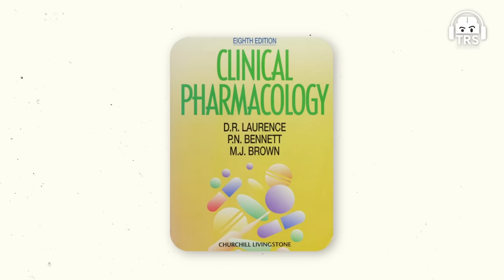Free S*x Coaching For Men - POWERFUL ADVICE From India's Top "Men's Doctor"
Follow Dr. Rajesh Taneja's Social Media Handles:-

Today, on The Ranveer Show, we welcome Dr. Rajesh Taneja for an open and honest conversation about male health. He is a urologist with over 38 years of expertise in diagnosing and treating various urologic conditions.
This was an open conversation about men’s health that no one talks about. In this episode, we talked about male genetics, some terrifying accidents with his patients, how men’s and women’s sexual arousals are different, how alcohol and pharmacological agents can be used for sexual health, and more. We also talked about the testosterone health of men and how it decreases with time, masculine aging and how it works, and whether anyone should take testosterone replacement therapy.
This was an in-depth conversation about male health. This is an important conversation for all the men out there and I highly recommend that you watch this whole episode to gain more knowledge about your health.